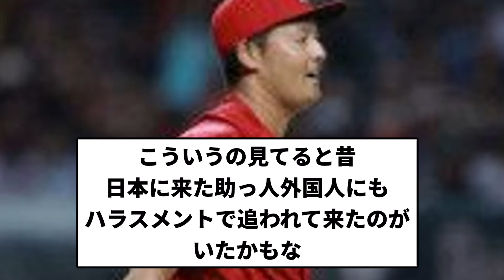【メキシコでピシャリ】安樂 ピシャリ！【プロ野球反応集】【2chスレ】【1分動画】【5chスレ】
LAMP BGM